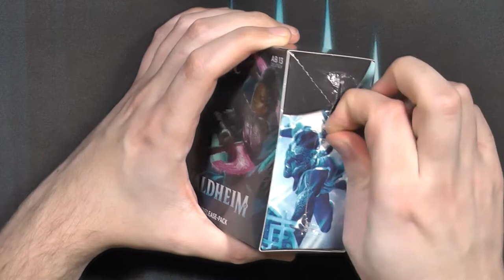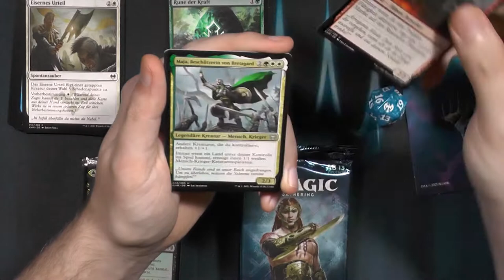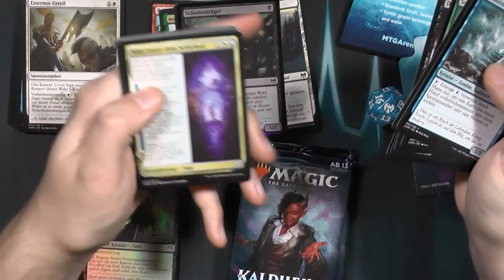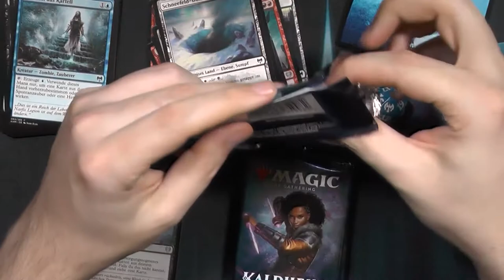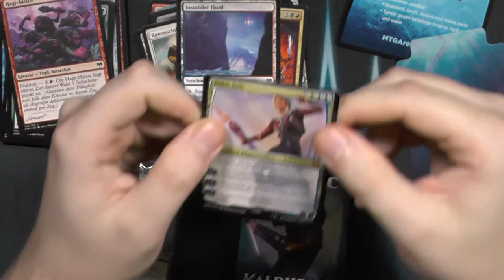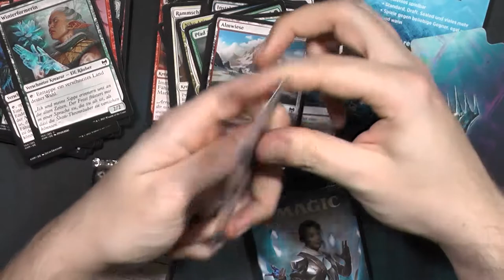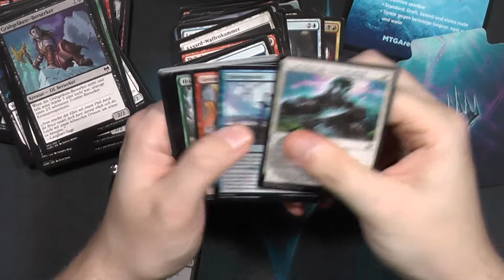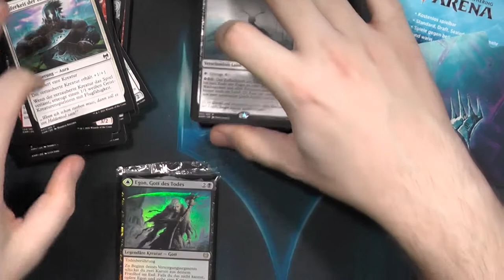Kaldheim PreReleasekit [Opening]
Nach der schweren Schmach im Februar geht es zurück auf die Schlachtfelder.
Denn ein echter Vikinger erholt sich immer.
Wir öffnen erneut ein Kaldheim PreReleaseKit und hoffen diesesmal etwas besseres zu ziehen.

Kaldheim PreReleasekit Opening Nummer 2